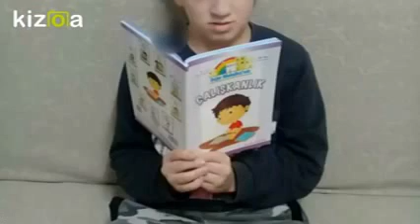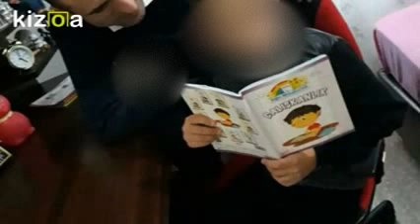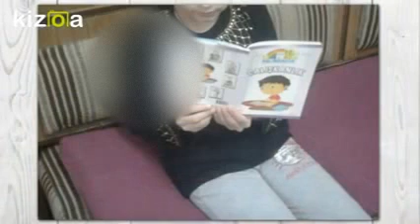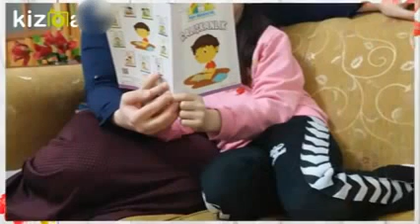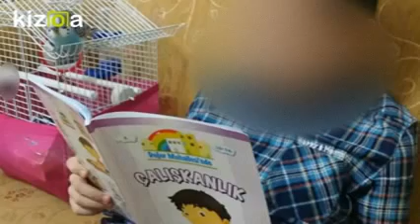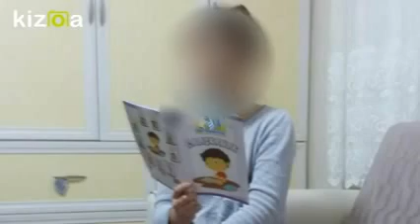KİTAPLAR KONUŞUYOR PROJESİ - TEPECİK İLKOKULU 4 A SINIFI 2. PROJE KİTAPLARI-ÇALIŞKANLIK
KİTAPLAR KONUŞUYOR PROJESİ
TEPECİK İLKOKULU  4 A SINIFI
2.  PROJE KİTAPLARI-ÇALIŞKANLIK